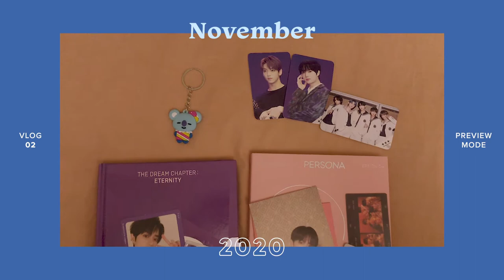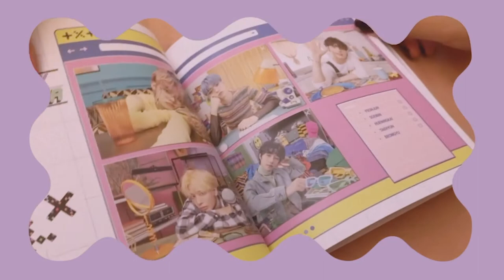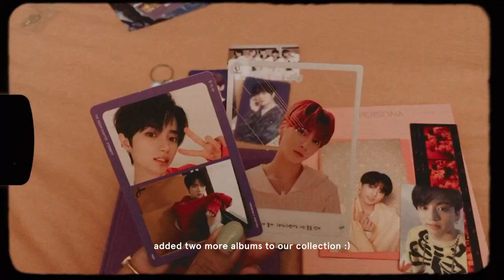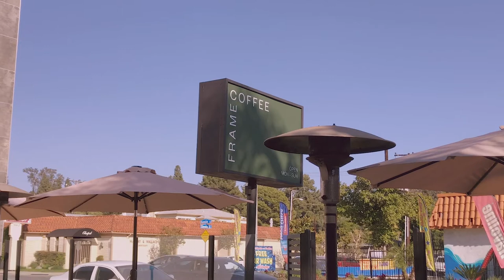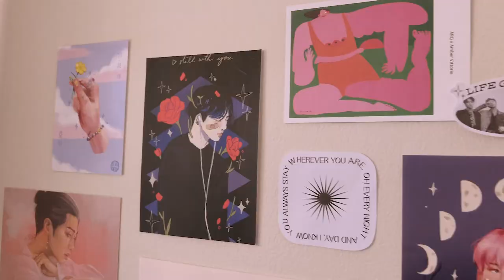vlog | life goes on, tea party, yummy food & hot pot szn 🍲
last sunday of 2020 🤸🏻‍♀️ so many life changes has happened during the month of november. i started my new job and adjusting to change has been a learning curve for me. i've decided to make time to decompress my stress and reset whenever i can.

i watched jisu im’s vlog, she mentioned about her thoughts on perfection at things from the get-go and i've resonated with those words so much. maybe one day i'll share my thoughts about running a side hustle while working a 9-to-5 job. for now, we just gotta go at our own pace and that's okay. 🚣‍♀️